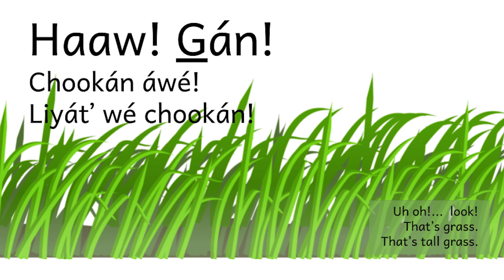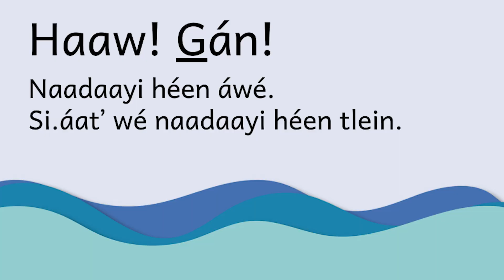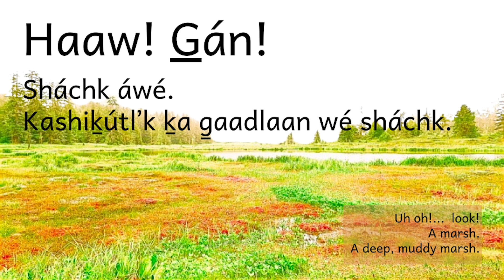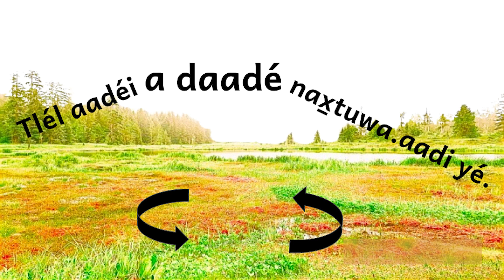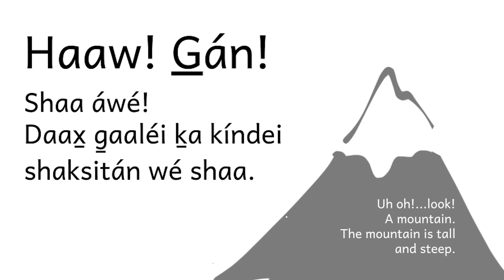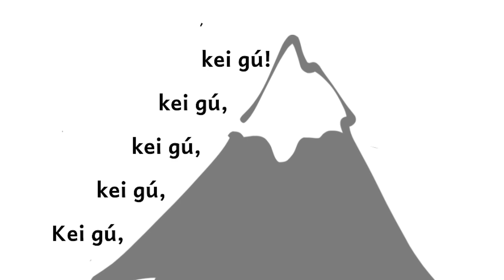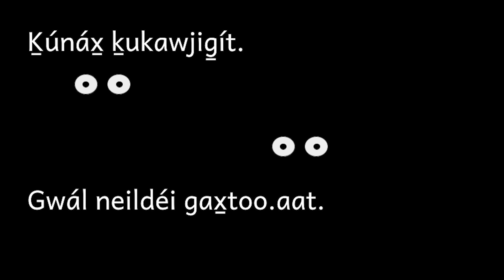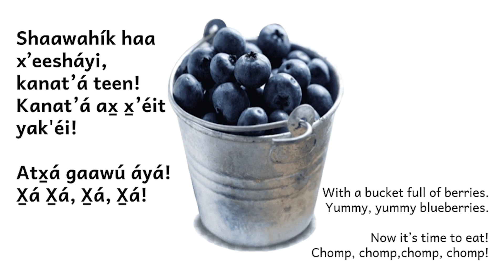Yaa ntoo.át tléiḵw g̱aa ḵutushee!: We are Looking for Berries